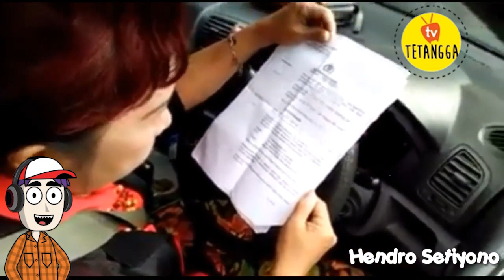Lawan dah tuh Hokage ke 8, Konvoi Motor Aja Dilibas dengan Cara Ini